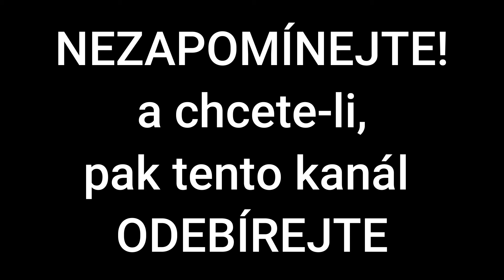František Palacký o Rusku | 1848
František Palacký
 (14. června 1798 Hodslavice – 26. května 1876 Praha-Nové Město)
byl český historik, politik, spisovatel a organizátor veřejného kulturního a vědeckého života v soudobé Praze. Je považován za zakladatele moderního českého dějepisectví, má přezdívku Otec národa.